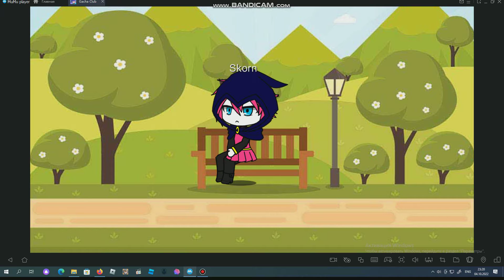The Anti-Isabelle Trance (Gacha Club Hell's Little Miracle)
Characters:
Isabelle
Skorn
Valerie
Lucifer